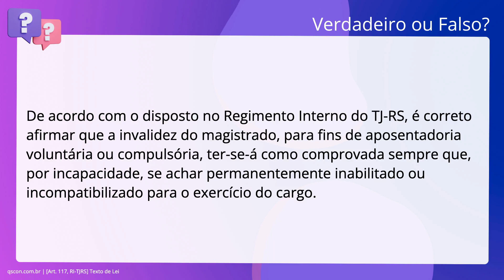QScon Direito: [Art. 117, RI-TJRS] Texto de Lei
Art. 117, RITJRS | Texto de Lei

De acordo com o disposto no Regimento Interno do TJ-RS, é correto afirmar que a. invalidez do magistrado, para fins de aposentadoria voluntária ou compulsória,. ter-se-á como comprovada sempre que, por incapacidade, se achar permanentemente. inabilitado ou incompatibilizado para o exercício do cargo.

Gabarito: Verdadeiro